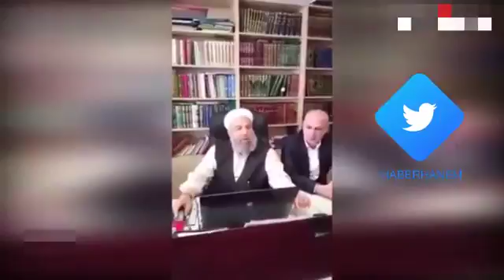İSMAİLAĞA CEMAATİ OYUNU AÇIKLADI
İsmailağa Cemaati'ninden referandum mesajı İsmailağa Cemaati'nin önde gelen isimlerinden Mehmet Talu Hoca Pazar günü yapılacak olan referandumla ilgili .

İsmailağa Cemaati içerisinde yaşanan kavgada bu sefer de Cübbeli-Adil Öksüz ilişkileri gündemde.. İsmailağa Cemaati içerisinde yaşanan kavgada bu sefer de .

İsmailağa Cemaati'nin yaptığı istişareler sonucunda 1 Kasım genel seçimlerinde AK Parti'ye destek vereceğini açıklandı. İsmailağa Cemaati'nin önemli .